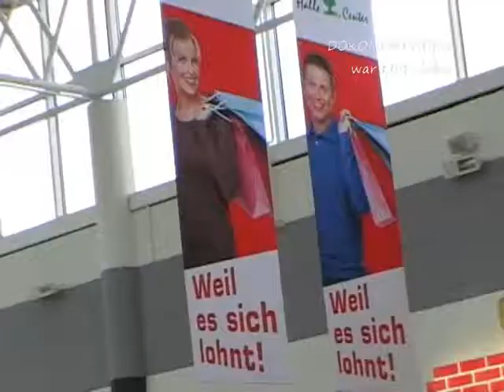Franziska - Mann im Mond, Hallecenter Peissen (4/14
Dokomentvideo war Live dabei, im Hallecenter Peissen war am 11. Oktober 2009 Verkaufsoffener Sonntag. Zu Besuch waren Franziska, Wilde Herzen und Gerd Christian.
Franziska singt zum Schluss ihres kurzen Auftritts "Der Mann in Mond"